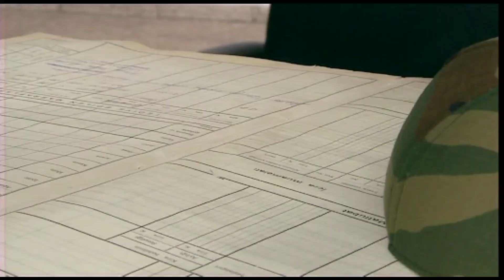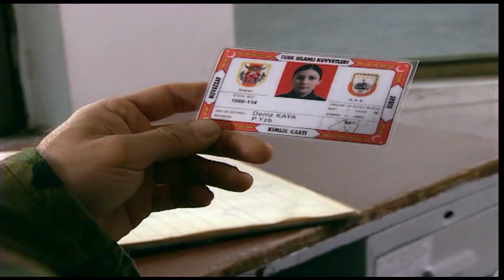DENİZ YÜZBAŞI, LAZ CEMAL'E MASAJ YAPIYOR ☺ Emret Komutanım